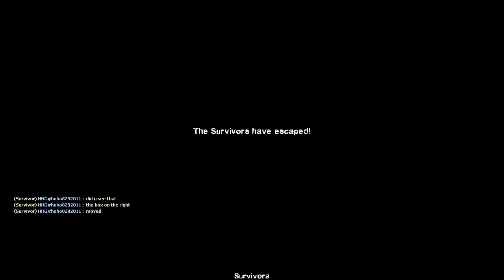HHG L4D2-The Divide: Final Moment Walk through + All Ending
★★My Design of Steam Theme!★★(Download it if you want to)